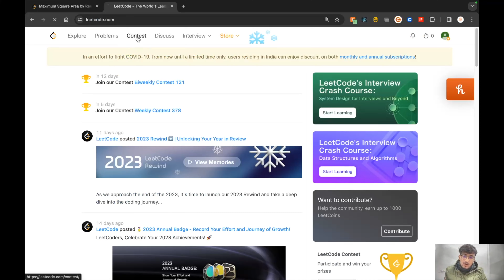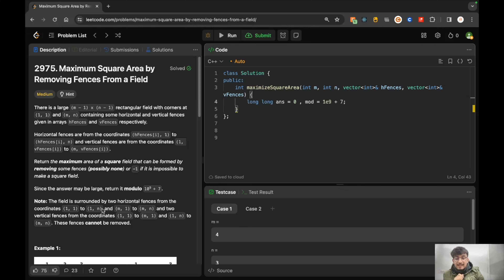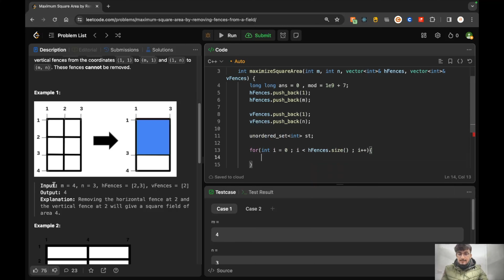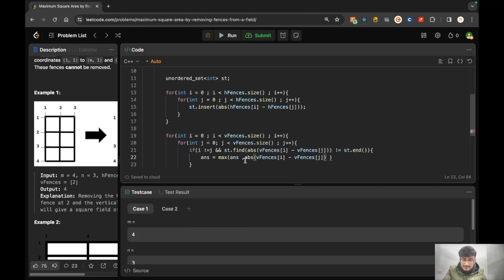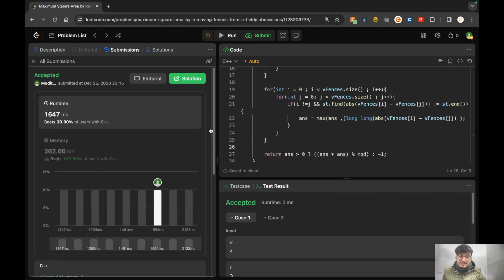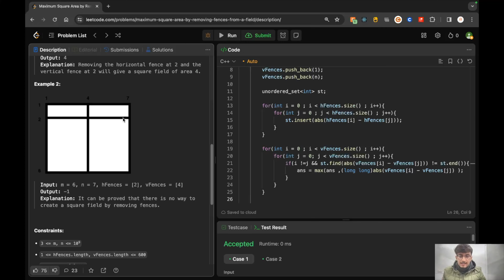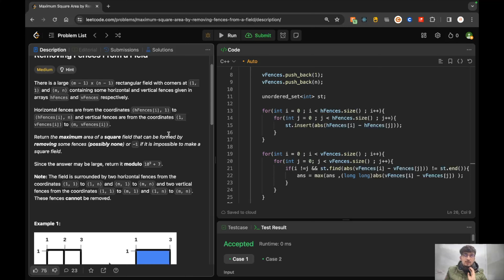2975. Maximum Square Area by Removing Fences From a Field || Weekly Contest 377 || LEETCODE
*Maximum Square Area by Removing Fences From a Field*

*Description:*

👨‍💻 *Welcome to Learn To Code!*
In today's episode, we dive deep into the world of software development, focusing on enhancing your coding skills and broadening your understanding of critical concepts in software engineering.

🔍 *Today's Focus:*
In this session, we're tackling challenging problems from the latest LeetCode and CodeChef contests. Not only will we solve these problems, but we'll also explore the strategies and thought processes behind each solution.

- In-depth explanation of the problem statement
- Step-by-step walkthrough of the solution
- Optimization techniques and best practices
- Insight into common pitfalls and how to avoid them

🔧 *Technologies and Tools Covered:*
C++ , VS Code , IDE(over leetcode or codechef)

This video is perfect for aspiring and seasoned developers alike who are looking to sharpen their problem-solving skills and stay updated with current trends in competitive programming.

Have questions or suggestions? Drop them in the comments section below!

Your support helps us create more content that empowers developers like you.